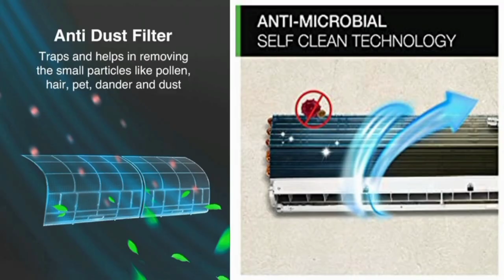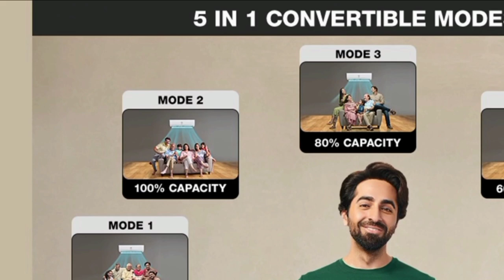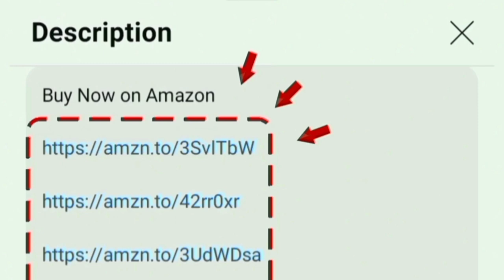Godrej AC Review in தமிழ் 2024 Model | Best AC in India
1 TON 3 Star
1 TON 5 Star

1.5 TON 3 Star
1.5 TON 5 Star

1.7 TON 3 Star

2 TON 3 Star
2 TON 5 Star
2.5 TON 3 Star

00:00 Introduction
00:22 features
01:43 5 in 1 convertible
02:31 warranty
02:38 value for money

In this video i given i a full review of Godrej 1.5 Ton 3 Star 5-in-1 Convertible Cooling Inverter Split AC (Copper Heavy-Duty Cooling at 52 Deg Celcius 2024 Model AC 1.5T EI 18TINV3R32 WWD White) 1.5T EI 18IINV5R32 WYS 1.5T EI 18TINV3R32 WWD 1T EI 12TINV3R32-GWA 1T EI 12IINV5R32-WWR

it an best air conditioner brand in india with no water leakage proof.
Language: Tamil